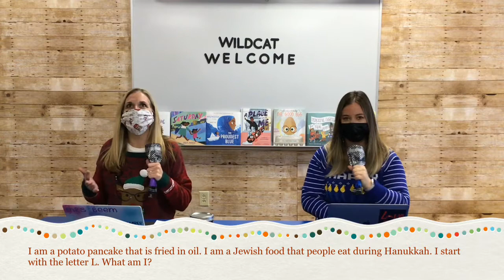12-17-20 Wildcat Welcome